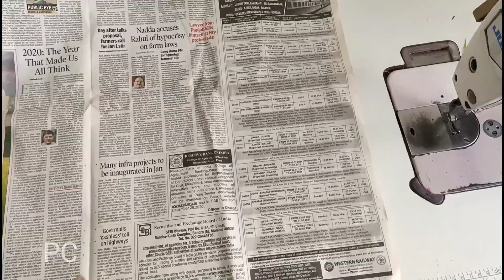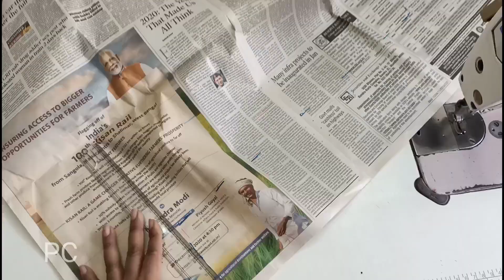नया और आसान तरीका क्लचबेग बनाने का/How to make clutch bag at home. new and easy method.